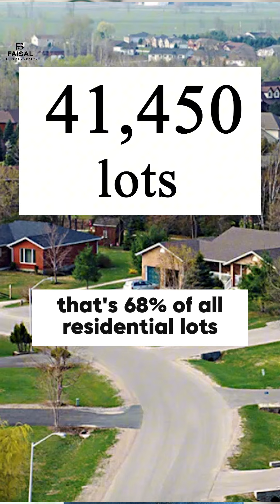Building 4Plexes is OFF the table?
Doug Ford expressed concerns that building fourplexes in small communities would cause significant public backlash. In 2022 the Ontario government allowed the construction of up to three units per lot in most existing residential areas. Municipalities are encouraged to exceed the three unit minimum to meet housing targets. Kitchener councilors unanimously approved changes to allow up to four units on single residential lots.  How do you feel about your neighbourhood turning into multi-residential units on each lot?

Check out this video and more on my TikTok!